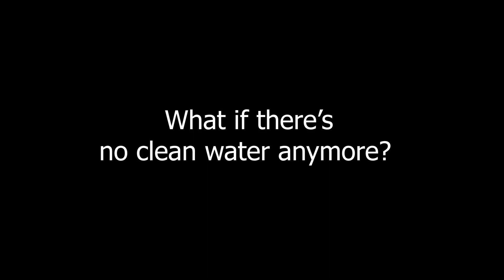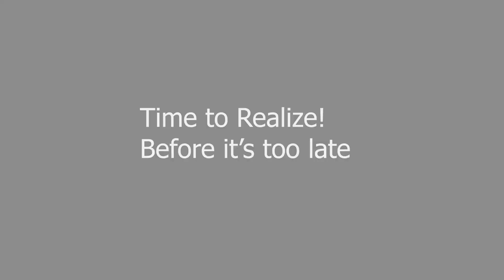INTI Group 3 WWF video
The following video is themed Connect2Earth: Why nature matters to me, and was produced in support of WWF-Malaysia's environmental conservation efforts. This video aims to create awareness to protect rivers and avoid water pollution.